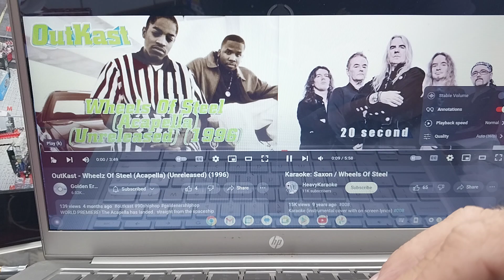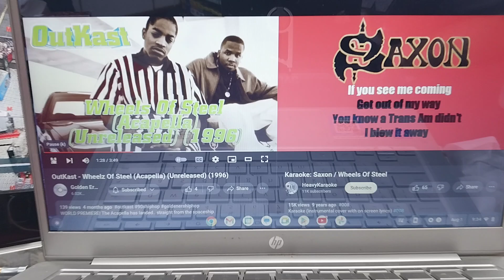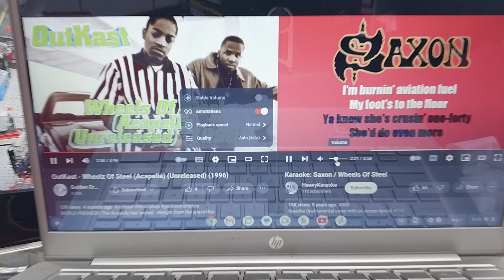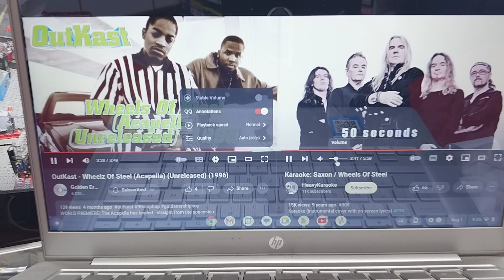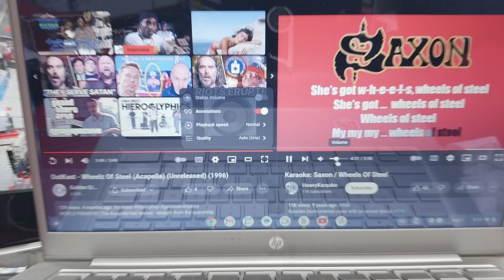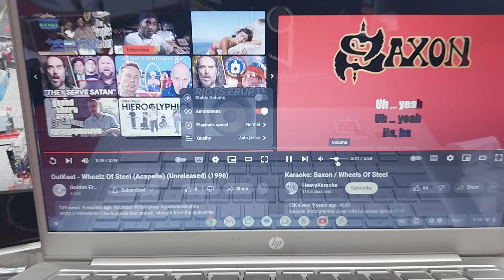Outkast & Saxon ~ `Wheelz of Steel`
Thursday August 1st 2024
3/9